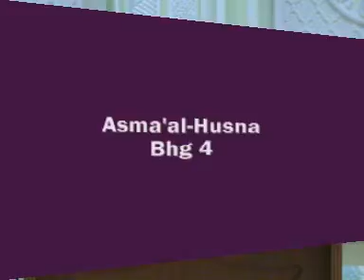AAM 2012 BKA (06); Asma' al Husna Bhg 4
Kitab Beriman Kepada Allah (Siri 06)
Asma' al Husna Bhg 4